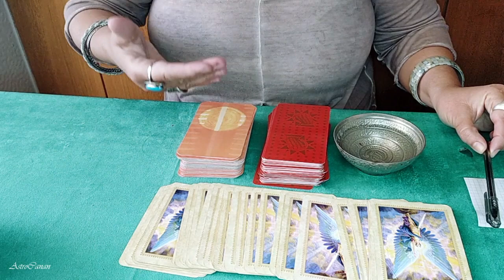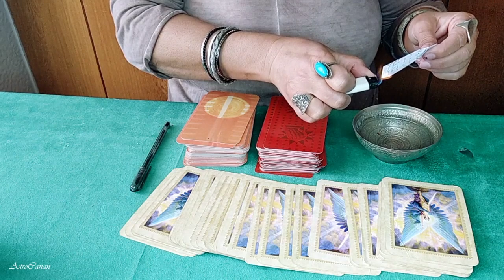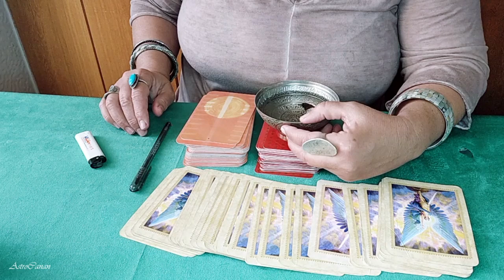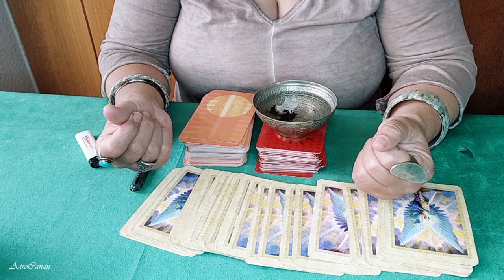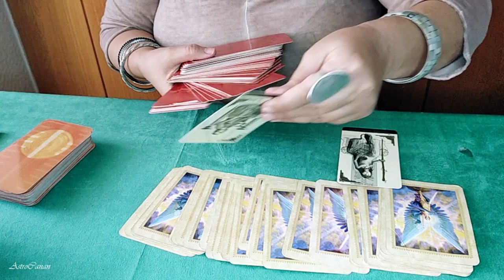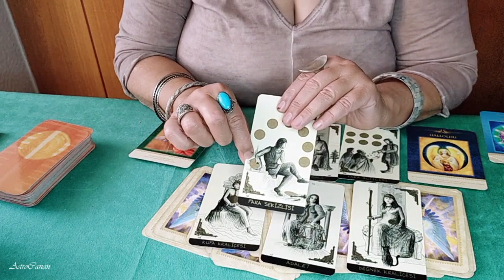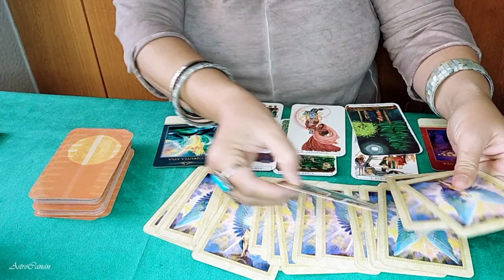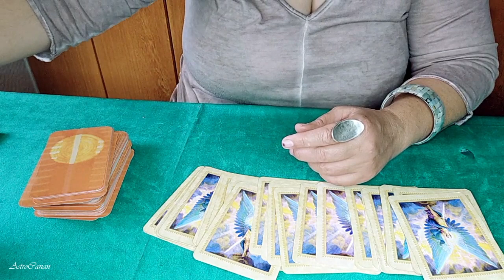28 Aralık Pazartesi ☘️ 🌀 Desteseç 🌀 Su Falı 🌿 ve Tarot Yorumu 💫 🧚🏼‍♀️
Selamlar,
Kanalıma Hoşgeldiniz.

Bu videomda sizlere 28 Aralık Pazartesi Desteseç Su Falı ve Tarot Falı yorumunu hazırladım. Umarım beğenirsiniz. Keyifli Seyirler.

Sevgiyle Kalın...